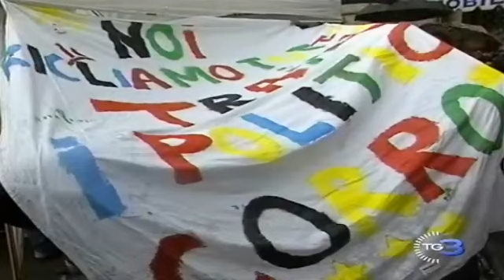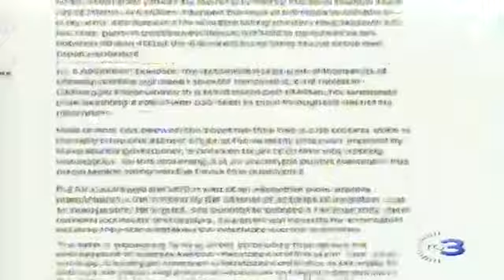Tg3 Beppe Grillo Monti si è aggiunto ai vecchi baroni